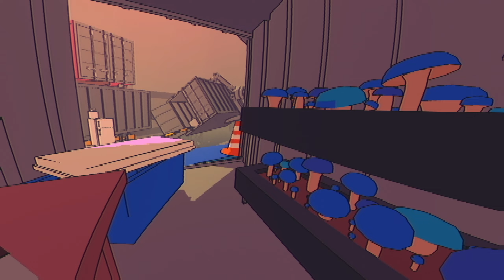Found Big Mud | Sludge Life 2 Part 2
Part 2
Had good fun with this one, didn't even come close to doing and seeing everything in this game, totally worth it! SLUDGE LIFEEE

Big Mud is missing! Everyone's favorite rapping frog has vanished, and his closest homie Ghost, is on a mission to find him. SLUDGE LIFE 2 whisks you away to Ciggy City Suites, a luxurious multi-floor hotel heaving with secrets, gadgets, gags, peculiar characters, and ugly corporate architecture to makeover with your spray can.